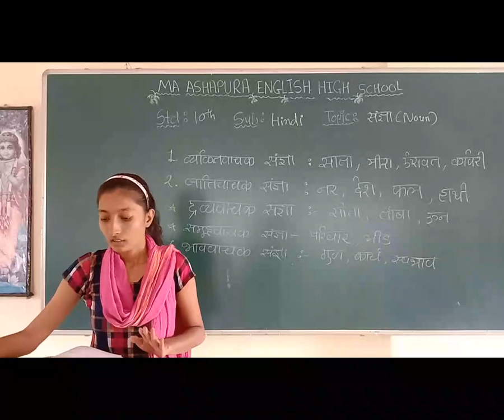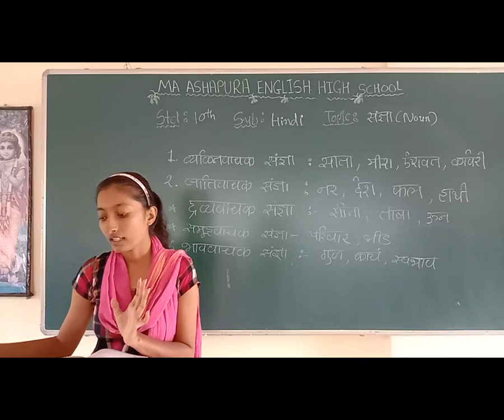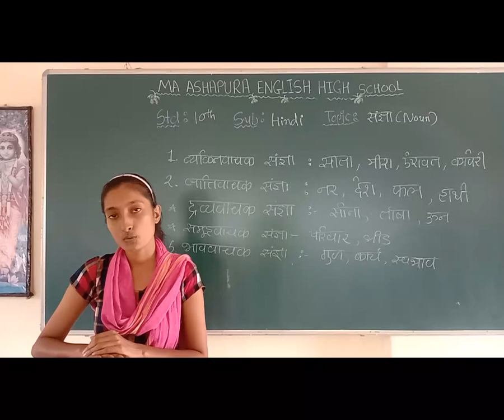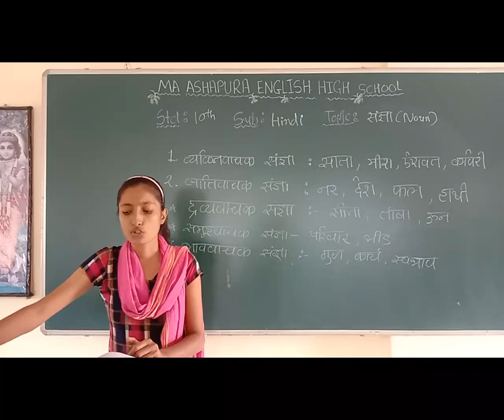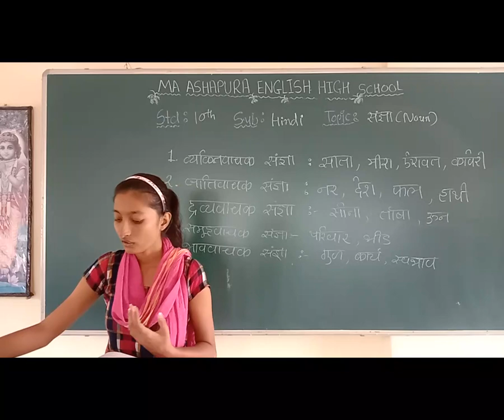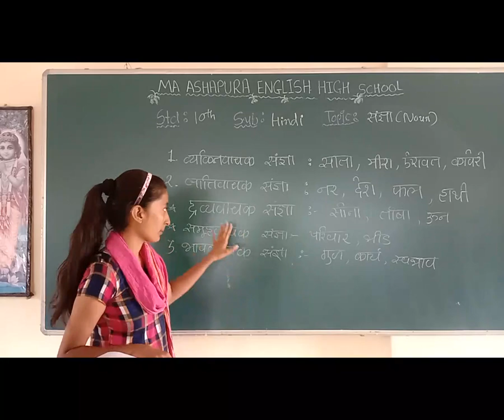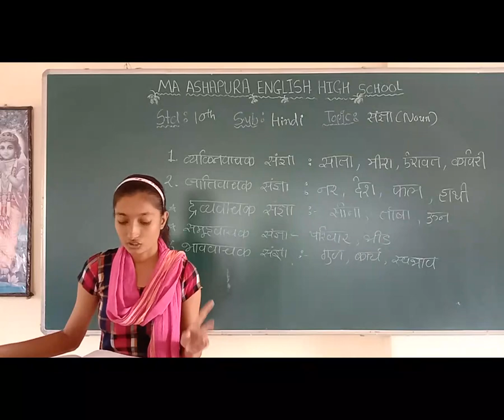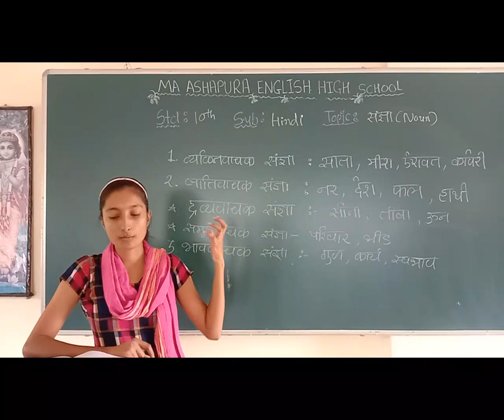STD 10th EM SUB HINDI TOPIC GRAMMAR SANGNYA PART 1 MEERA MAM